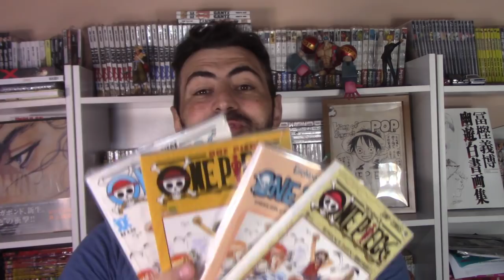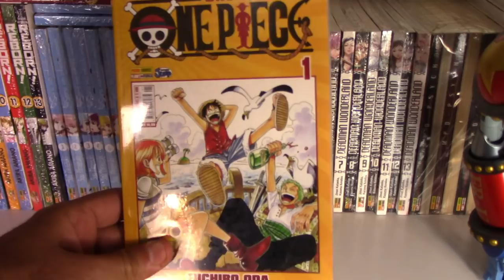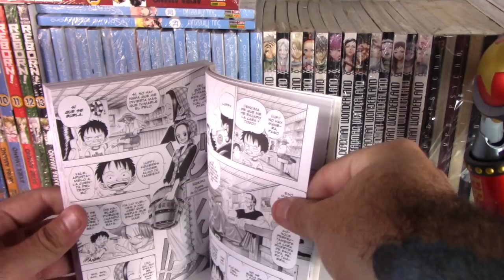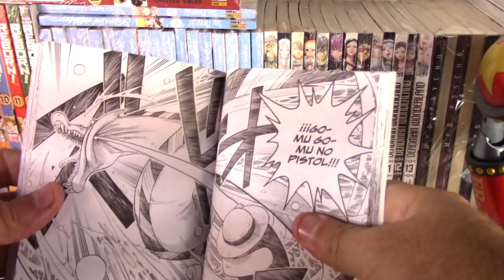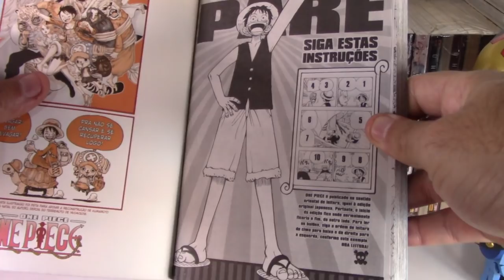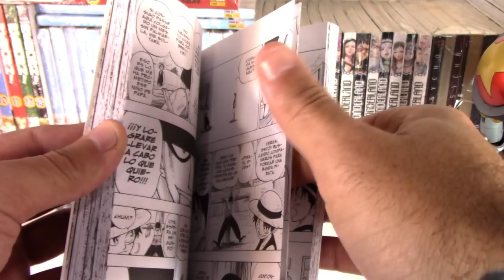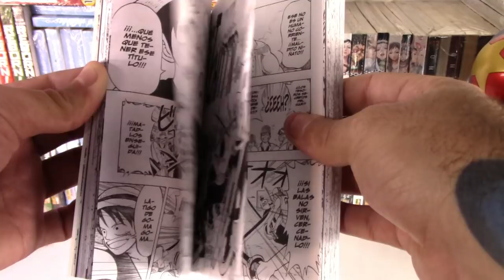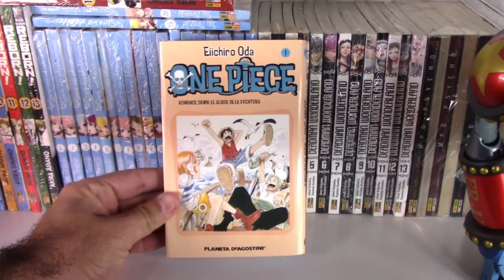ONE PIECE MANGÁ RARO PLANETA DEAGOSTINI + SORTEIO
LINK SORTEIO

TWITER:  @EvandroFuzari
ISTAGRAM: @canalmangaq